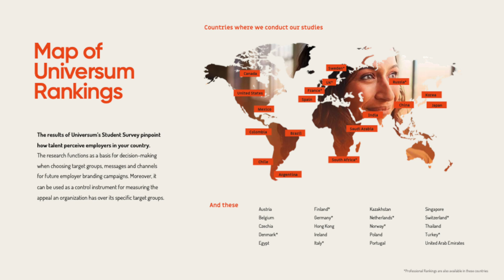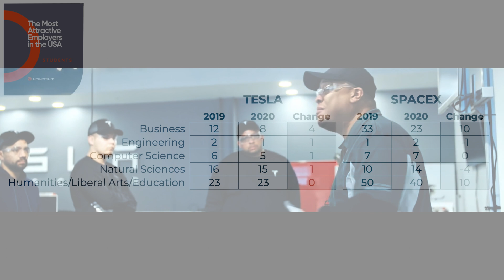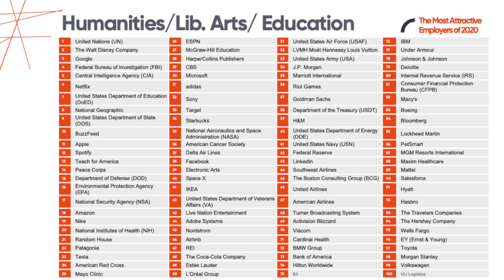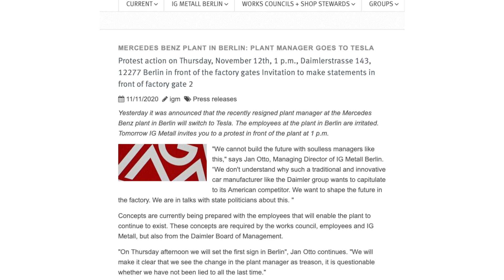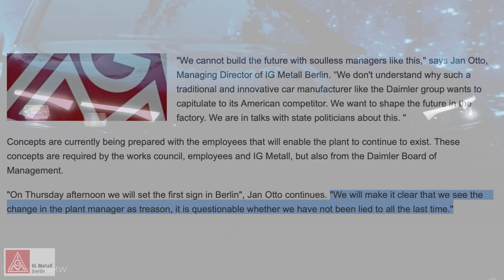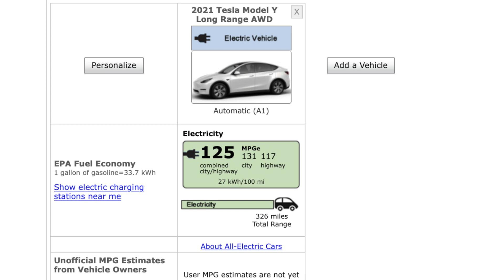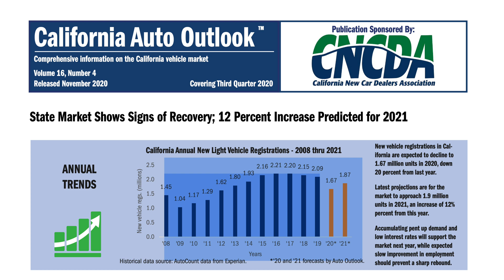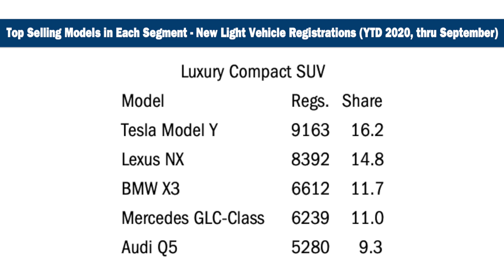Tesla Tops Employer Rankings, BMW iX Compared to Tesla’s Model Y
➤ Tesla ranks as the most attractive employer to United States engineering students
➤ Comparing Tesla’s rankings to other automakers and a look at worldwide results
➤ Daimler/Mercedes-Benz plant manager reportedly leaves for Tesla causing pushback from Daimler workforce
➤ BMW shares first look and specs of BMW iX, an all-electric SUV
➤ Comparing BMW iX to Tesla’s Model Y
➤ California reports Q3 vehicles registrations with Model Y taking top slot for the luxury compact SUV category
➤ Rivian reveals more details ahead of configurator launch on November 16th